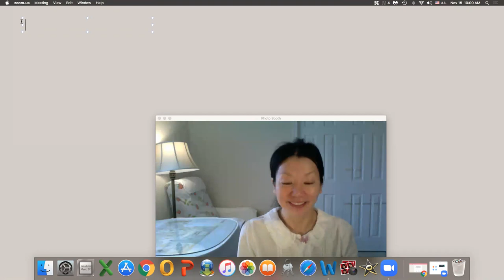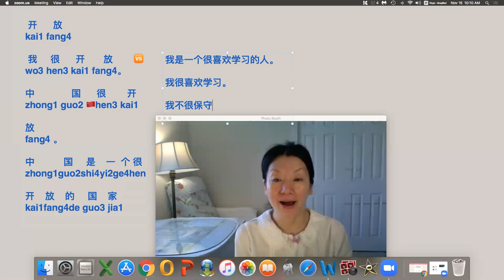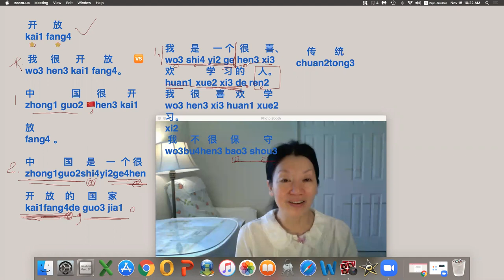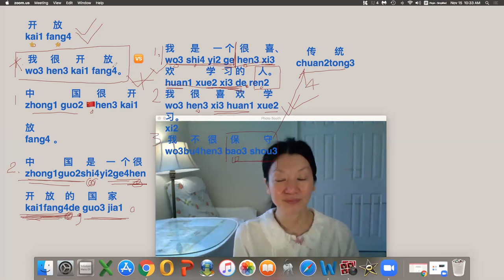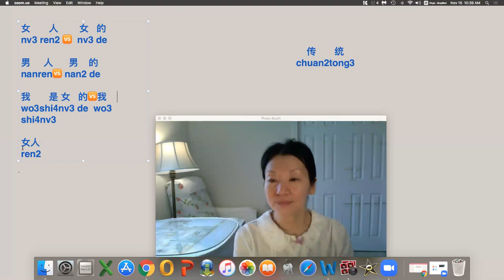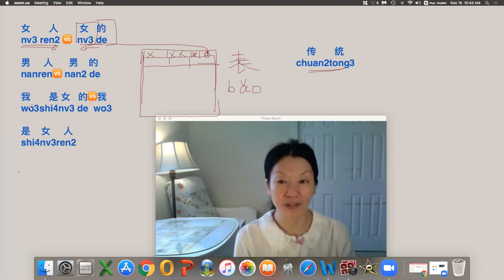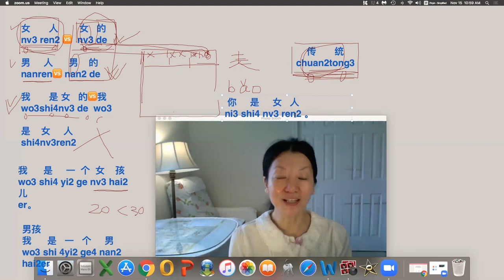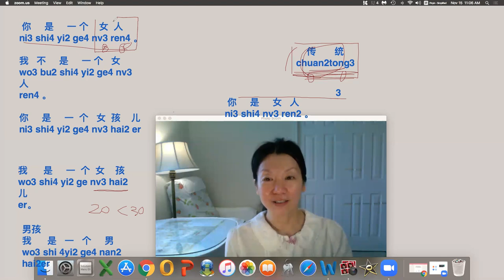❤️# In this video I will explain some / Common simple words /Explanation/ and answer, why ?/ and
In this video I will explain some / Common simple words /Explanation
/ and  answer, why ?/ and also, answer , Where is it different
and  How to say  in Chinese.
我不开放/I am not open/Wǒ bù kāifàng
中国🇨🇳很开放 /China is very open /zhōngguó hěn kāifàng
中国🇨🇳是一个很开放的国家/China is a very open country/zhōngguó shì yīgè hěn kāifàng de guójiā
开放🆚传统（保守）/Kāifàng 🆚chuántǒng (bǎoshǒu)/Open 🆚Traditional (conservative)
女人🆚女的/nǚrén 🆚nǚ de/Woman🆚female
男人🆚 女人/nánrén 🆚 nǚrén/Man 🆚 woman
男的🆚女的/nán de 🆚nǚ de /Male🆚female

For example：
我是一个女人 /Wǒ shì yīgè nǚrén /I am a woman❌
我是一个女的/ Iwǒ shì yīgè nǚ de/ I am a woman
我是一个女孩。/wǒ shì yīgè nǚhái./I am a girl.
我是一个男孩儿/IWǒ shì yīgè nánhái ér/I am a boy

我很开放/I am very open/wǒ hěn kāifàng ❌
我很喜欢学习/I like learning very much/wǒ hěn xǐhuān xuéxí
我很保守/I am very conservative/wǒ hěn bǎoshǒu.